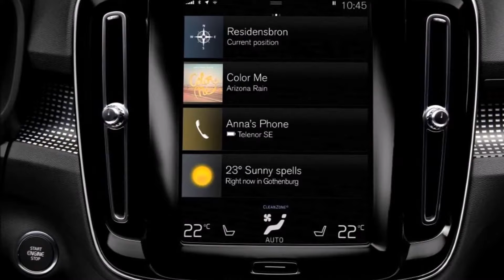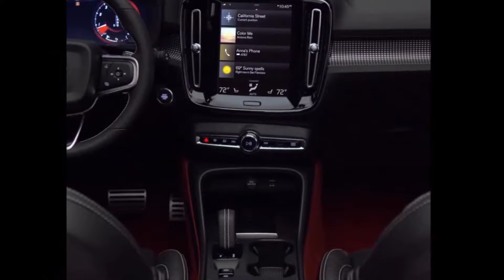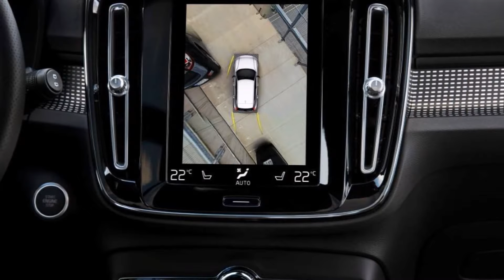ALL NEW VOLVO XC40 INTERIOR & EXTERIOR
TOTAL INFORMATION ABOUT CARS AND BIKES